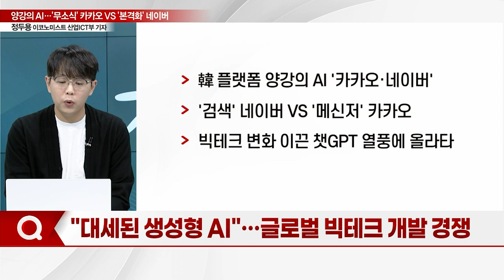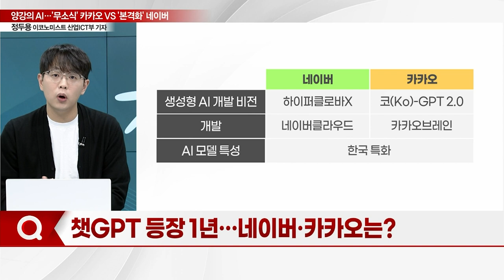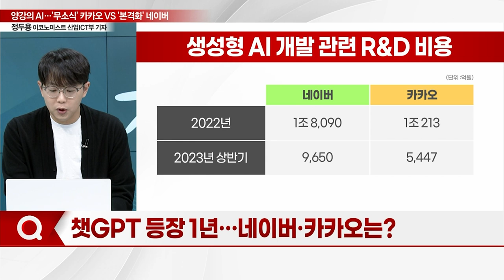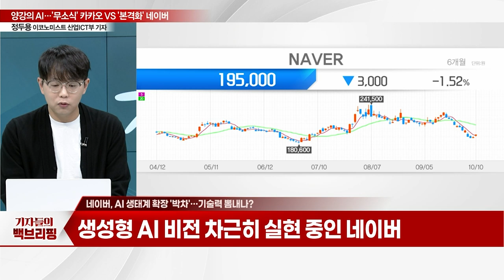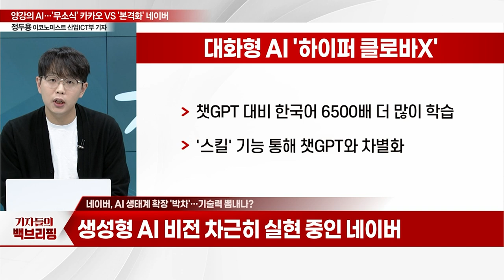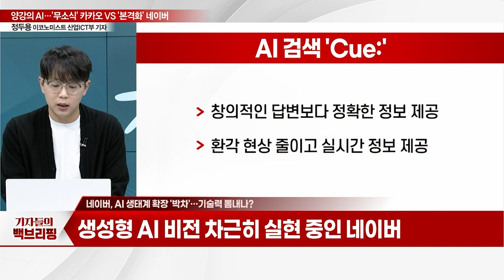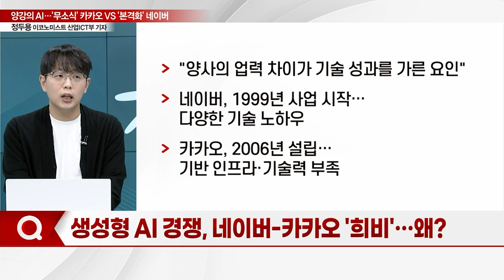챗GPT 등장 1년, 韓 플랫폼 양강의 AI... '무소식' 카카오 VS '본격화' 네이버_기자들의 백브리핑 (20231010)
Q. "대세된 생성형 AI"… 글로벌 빅테크 개발 경쟁
Q. 챗GPT 등장 1년… 네이버·카카오는?
Q. 국내 AI 경쟁 시작… 엇갈린 네이버-카카오?
Q. 네이버, AI 생태계 확장 '박차'… 기술력 뽐내나?
Q. 생성형 AI 경쟁, 네이버-카카오 '희비'… 왜?